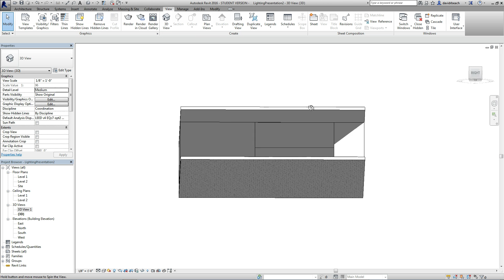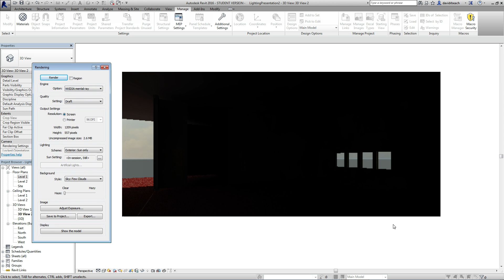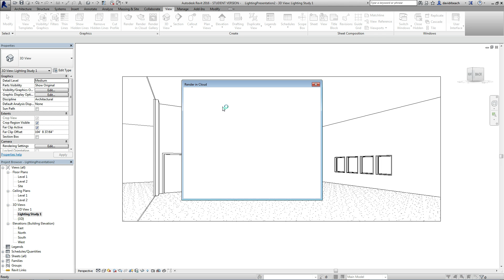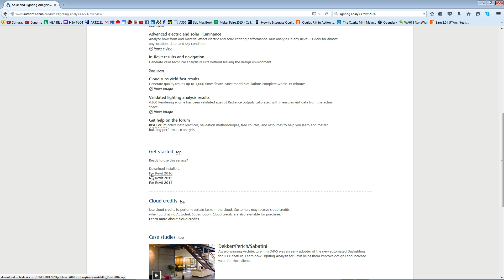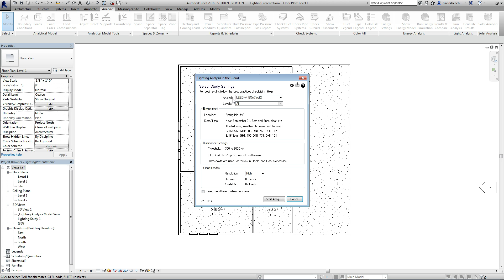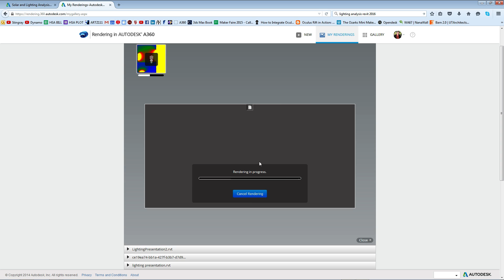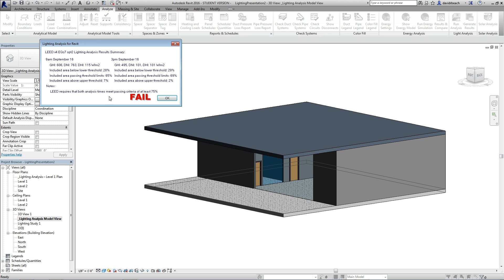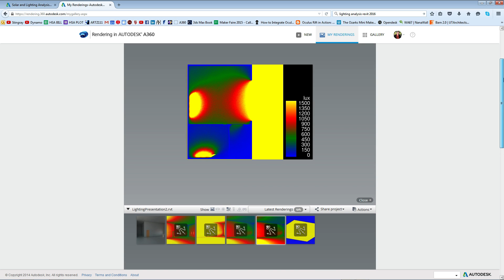Lighting Simulation Revit 2016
Step by step tutorial on building analytical lighting simulations in Revit 2016.